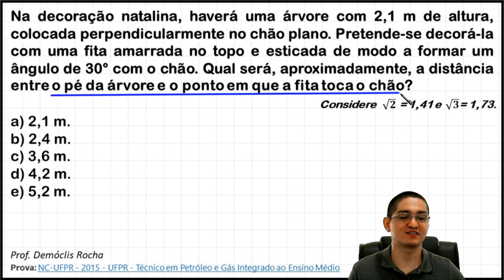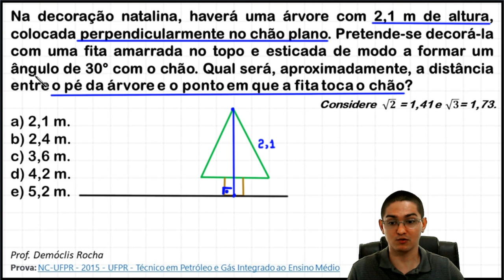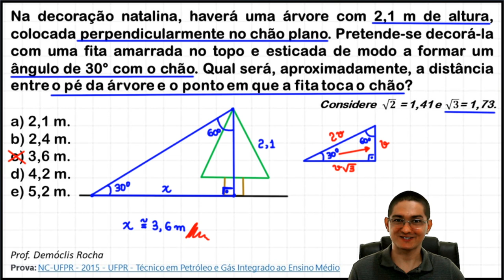DICA IMPERDÍVEL - QUESTÃO DE CONCURSO SOBRE TRIÂNGULO RETÂNGULO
Neste vídeo, mostro como usar uma dica incrível para resolver questões de concurso sobre um tipo bem especial de triângulo retângulo, aquele com ângulos internos de 30°, 60° e 90°.

Leia o enunciado e tente resolver:

Na decoração natalina, haverá uma árvore com 2,1 m de altura, colocada perpendicularmente no chão plano. Pretende-se decorá-la com uma fita amarrada no topo e esticada de modo a formar um ângulo de 30° com o chão. Qual será, aproximadamente, a distância entre o pé da árvore e o ponto em que a fita toca o chão?
Considere   √𝟐 = 1,41 e  √𝟑= 1,73.

Prova: NC-UFPR - 2015 - UFPR - Técnico em Petróleo e Gás Integrado ao Ensino Médio